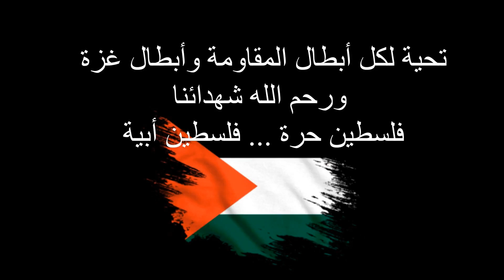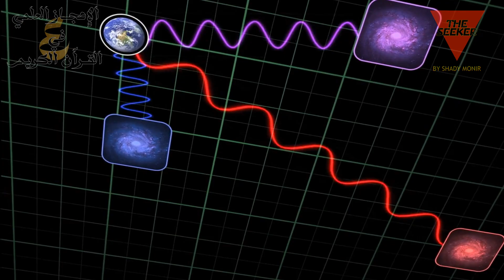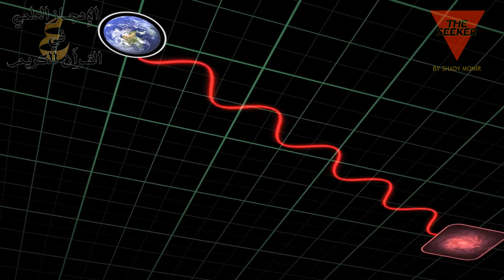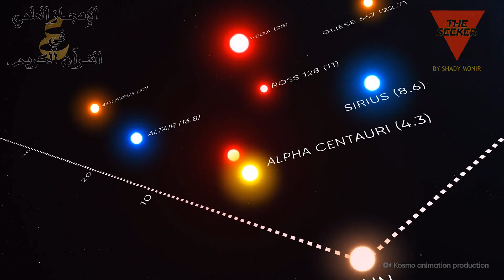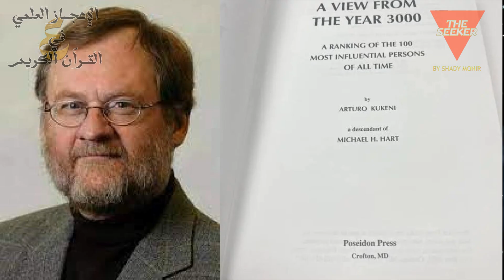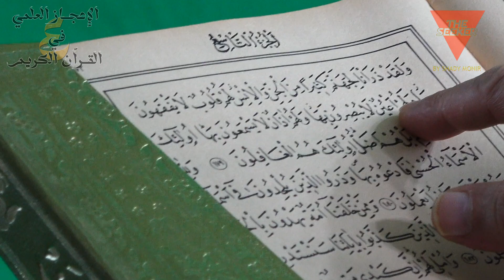مواقع النجوم.. أسرار كونية تكشف إعجاز القرآن!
في الحلقة دي من الموسم الرابع من الإعجاز العلمي في القرآن الكريم، هنكتشف سر من أعظم الأسرار الكونية اللي ربنا ذكرها في كتابه: "فَلَا أُقْسِمُ بِمَوَاقِعِ النُّجُومِ".
هل النجوم مجرد أجرام مضيئة في السماء؟ ولا ليها مواقع دقيقة مرتبطة بالزمن والمكان والظواهر الكونية اللي حوالينا؟
العلم الحديث كشف لنا إن مواقع النجوم مش ثابتة، وإن المسافات بينها وبين الأرض تفوق الخيال، وإن مجرد دراسة حركتها بيكشف أسرار عن نشأة الكون ومصيره.

في الفيديو ده هنتكلم عن:

ليه القرآن أقسم بمواقع النجوم تحديدًا؟

إزاي مواقع النجوم مرتبطة بالظواهر الفلكية زي الثقوب السوداء والمجرات؟

وأيه الدروس اللي ممكن نستفيدها كبشر من الإعجاز ده؟

خليك معانا في رحلة بتجمع بين العلم الحديث ونور الوحي الإلهي ✨

ملاحظة هامة: لمن يستخدم الترجمة الإنجليزية أو أي لغة أخرى، في اللغة العربية، مواقع النجوم: لهذه الكلمة تفسيرات عديدة: قد تعني الغروب، أو الشروق، أو مواقع النجوم، أو منازل النجوم، أو القرآن ونزوله التدريجي على مراحل. لكننا هنا نستخدم المعنى المباشر للكلمة.